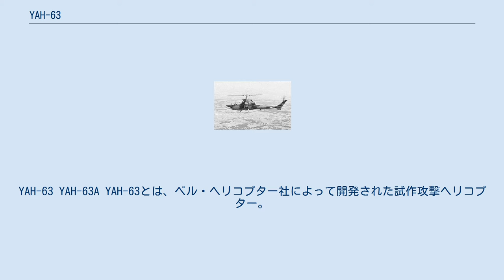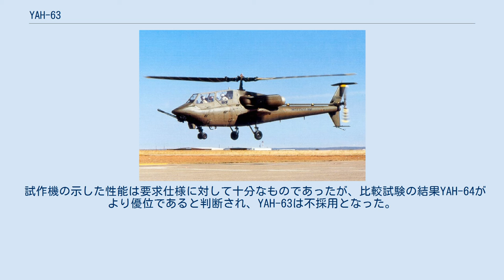YAH-63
YAH-63 YAH-63A YAH-63とは、ベル・ヘリコプター社によって開発された試作攻撃ヘリコプター。
ベル社の社内名称は「Bell Model 409（モデル409）」。
 アメリカ陸軍はベトナム戦争でのAH-1 コブラの運用実績を受けて、本質的にはUH-1からの改造機であるAH-1に替わる、基礎から「戦闘攻撃ヘリコプター」として設計された後継機を新たに導入する「AAH（Advanced Attack Helicopter：発達型攻撃ヘリコプター）計画」を立案し、要求仕様を国内のメーカー各社に提示した。
 Bell Model309 これに応募するために、AAH計画に先だって行われていた「AAFSS（Advanced Aerial Fire Support System：新型空中火力支援システム）計画に応募するためにベル社が自主開発したが結局採用を見送られた「Bell Model209（ベル モデル209、後のAH-1G ヒューイコブラ）」を基にして更に発展させた、「Bell Model309 “KingCobra”（ベル モデル309 キングコブラ）」の設計を基に開発されたものが、「Bell Model409」である。
 Model409はアメリカ陸軍によってヒューズ・エアクラフト社の設計案（後のYAH-64）と並んで採用され、「YAH-63」の仮制式名称が与えられて試作機2機の製作が開始され、同じく試作機が製作されたYAH-64との比較試験が行われた。
 試作機の示した性能は要求仕様に対して十分なものであったが、比較試験の結果YAH-64がより優位であると判断され、YAH-63は不採用となった。
そのため、試作型2機のみの生産で開発は終了した。